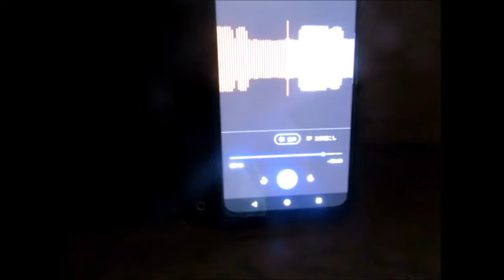【ハイラジ745】E18下りからE19上りへ向かう更埴JCTランプの工事閉鎖予告 E17・前橋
更埴ジャンクションの工事閉鎖予告が流れていました。